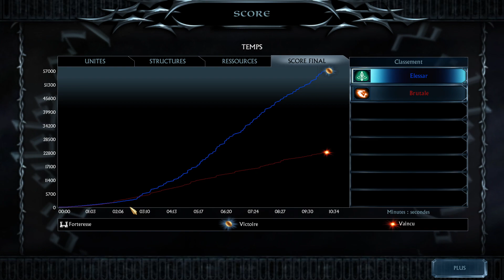1V1 BRUTAL BFME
Voilà aucun bot n'a été blessé pendant le tournage et tout les Elessars sont en excellant santé !